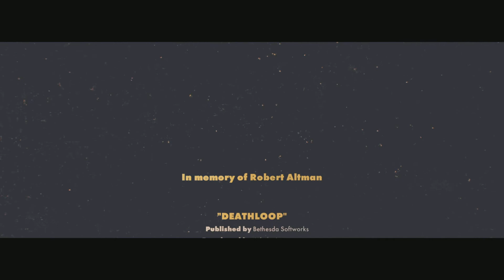ديث لوب تروفي يدان شبه نظيفتين 🏆 قتل جميع الحالمين في حلقة واحدهDeathloop Trophy Clean-ish Hands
السلام عليكم
ديث لوب تروفي يدان شبة نظيفتين 🏆

كيف تجيب التروفي ؟

أقتل جميع الحالمين في حلقة واحده ( يوم واحد )
وليس الخالدين ( بدون ماتقتل ولا عدو ، فقط الحالمين ال8 )

بكل بساطة عيد أخر مهمة في اللعبة بشرط انك ماتقتل الاعداء ، تقتل الحالمين فقط ..

يعتبر تروفي صعب شوي بس يحتاج تركيز وتجهيز بعض الاضافات

للتوضيح شاهد المقطع

00:00 خليج"كارل" قتل"هارييت"وتعطيل التجربة
4:25 "المجمع"- الظهيرة ( تخريب تجربة "إيفور"
8:08 "فريستاد روك"بعد الظهيرة- عصفوري الحب
10:15 "أبدام"المساء-قتل الثلاث حالمين
15:25 أختراق الهوائي والذهاب الى الصاروخ
16:36 قتل "جوليانا وكولت" وانهاء الحلقة